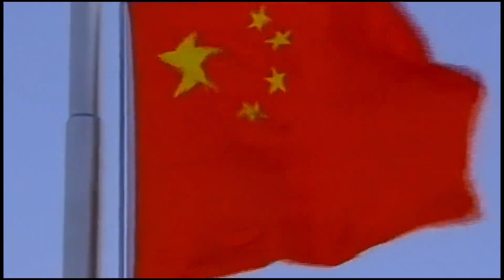一个人做啥？北京天坛马哥与粉丝聊曾经升旗，第74个国庆日的祝福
本频道制作的所有视频都是为了向观众传递有趣的社会时事新闻，绝对符合平台的使用政策。 大家好，这里是【北京妙姐】官方频道
土生土长北京人儿👩🏻‍🦰
喜欢旅行喝茶聊天儿🍵
 更喜欢中国传统文化💎
每日分享串北京胡同的故事💥
欢迎您来一起喝茶聊天交流♨️